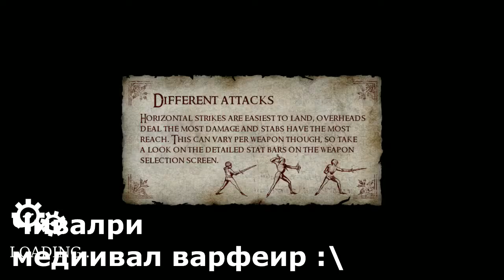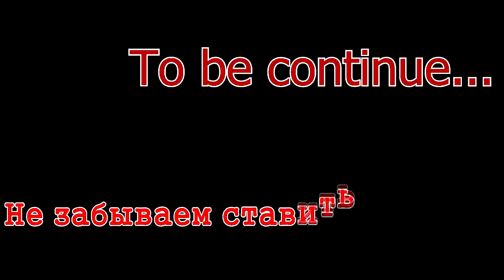Chivalry : Medieval Warfare #1 Знакомство с игрой, дуэльный режим,кровь и кишки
Если вы когда нибудь хотели почувствовать себя в шкуре средневекового рыцаря, то эта игра для вас. Хотите знать каково это, когда вашу голову сносят с плеч огромным мечом?